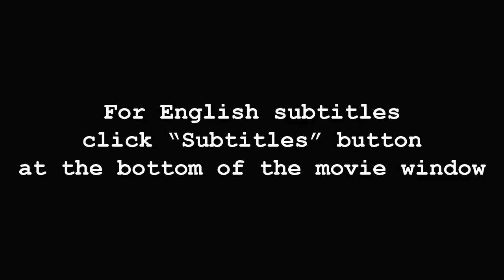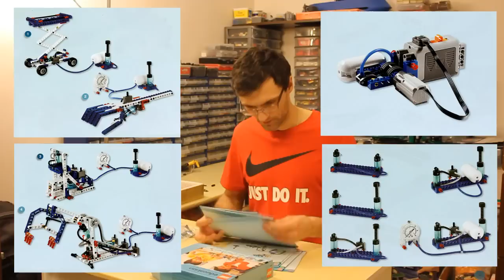ЛЕГО Пневматика 9641 – Обзор / LEGO Education Pneumatics Add-On Set 9641 - Review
Обзор ЛЕГО набора 9641 Пневматика, год выпуска – 2008, количество деталей – 31.
Review LEGO Education Pneumatics Add-On Set 9641, year of release – 2008, parts number – 31.